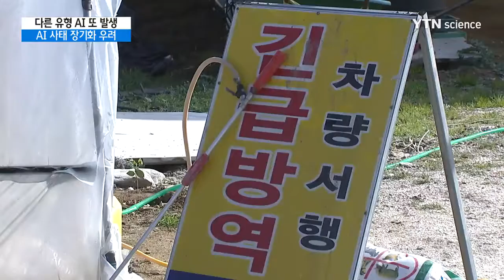두 가지 바이러스 동시 발생...AI 장기화 우려 / YTN 사이언스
[앵커]
조류 인플루엔자, AI가 사상 최악의 피해를 낳고 있는 가운데, 이번에는 새로운 유형의 바이러스가 발견됐습니다.

두 가지 바이러스가 동시에 발생한 건 이번에 처음인데, AI 사태가 장기화할 가능성이 커졌다는 우려가 나옵니다.

장아영 기자가 보도합니다.

[기자]
경기도 안성 야생 조류 분변에서 고병원성 H5N8 바이러스가 발견됐습니다.

지난 2014년 겨울에서 이듬해 내내, 종식과 재개를 반복하며 무려 669일을 끈 바이러스입니다.

현재 유행하고 있는 H5N6보다 병원성이 약해, 증상이 늦게 나타나고 폐사율도 낮습니다.

문제는 그만큼 발견이 어려워서 이번 AI 사태가 길어질 수 있습니다.

미국에는 비슷한 사례가 있지만, 우리나라에서 두 가지 바이러스가 동시에 나타난 건 이번이 처음입니다.

독한 H5N6 바이러스에 질긴 H5N8 바이러스가 더 해지면서 방역의 어려움은 더 커졌습니다.

[이준원 / 농림축산식품부 차관 : H5N8은 증상이 잘 안 나타납니다. 거의 오리 같은 경우는 폐사가 안 되고 이러다 보니까 그 당시 (2014년-2015년) 신고가 지연되고….]

AI는 이미 가금류 산업 자체를 흔들고 있습니다.

발생 한 달 조금 넘어 닭, 오리, 메추리 2천만 마리가 매몰 처분됐습니다.

특히, 달걀 낳는 산란계 5마리 중 거의 한 마리꼴로 사라졌습니다.

정부는 달걀 수급 차질이 장기화하면 외국에서 수입하는 방안도 검토 중입니다.

AI가 발병하지 않는 미국이나 캐나다에서 항공편을 이용해 신속히 달걀을 들여오겠다는 겁니다.

[이준원 / 농림축산식품부 차관 : 유통업자들이 들여올 수 있도록 항공유를 지원한다거나 할당 관세를 통해서 관세를 낮춰준다든가….]

방역 당국은 추가 확산을 막기 위해 AI 발생 지점 500m 안에 있는 모든 가금류를 매몰 처분하고 있습니다.

작업이 늦어지지 않도록 이른바 '기동 방역 타격대'도 운용하고 있지만, 쌓여가는 가금류 사체를 제때 처리하기는 역부족입니다.

YTN 장아영입니다.